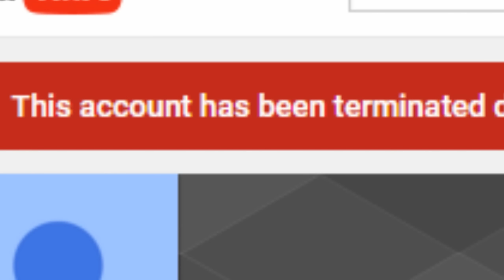GiIva's gone (he's back now)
EDIT 4/12/2016:
He's back! Here's his new channel:

So giivasunner (a parody account of gilvasunner) has been terminated for some reason. Apparently (I'm not 100% sure on this) someone reported him for impersonating GilvaSunner. Which if that's the case, GilvaSunner was completely okay with this parody account. It sucks that this very entertaining channel is now gone...